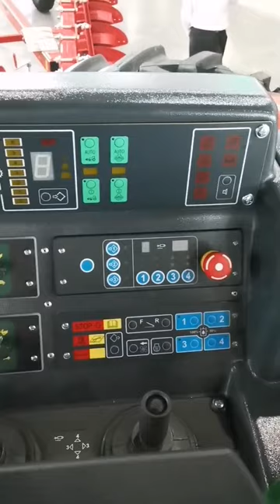Самый мощный мтз🔥🔥